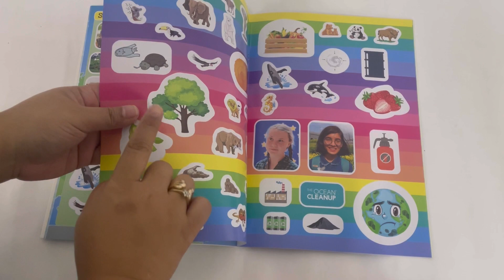9789672147855 My Atlas of Climate Change Activity Book with Stickers & Giant Posters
Discover the impact of climate change in this book full of fascinating facts, amazing illustrated maps and incredible pictures. Enjoy decorating the giant poster and inside pages with stickers.

This book will let you know about climate changes causes, but also solutions implemented around the world. You will understand what you can do within your own capacities.

Are you all set for your journey to change the world and act for the climate?

Product details :
Format : Paperback I 24 Pages
Language : English
Dimensions : 210 x 296 x 4 mm
Publisher : Advantage Quest Publications
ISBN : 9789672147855